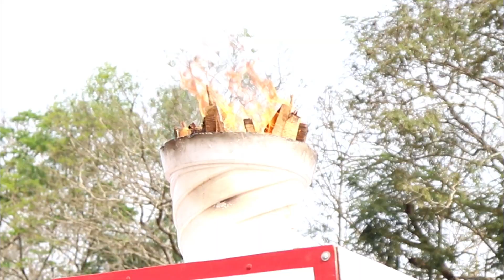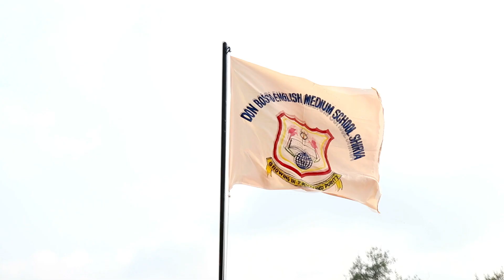Don Bosco CBSE School Annual Sports Meet 2018-19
Don Bosco CBSE School, Shirva, Udupi, Karnataka, India.
Annual sports meet 2018-19 held on 11th &12th October 2018 inaugurated by
 president: Very Rev. Fr Denis D'sa,
                    correspondent Don Bosco School.
 chief guest: Dr M. Mohan Alva,
                    chairman-Alva's Educational Institution,
                      Moodubidri